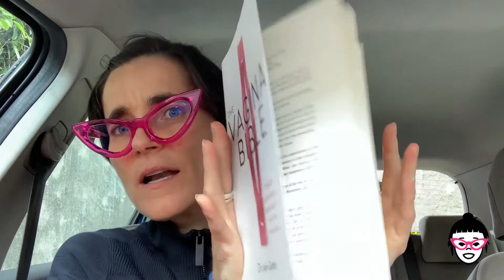‘Is discharge from my vagina normal?’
This week’s question is such a great one.
It comes from an 11-year-old.

If you’re a vagina owner, you may have had this question yourself, at some time in your life.

I call this kind of question an ‘am I normal?’ kind of question.
I get ‘am I normal’ questions a lot from kids.

Part of why I get these questions a lot
might be because sometimes when kids are growing up,
they don’t have a person they can ask
if they have questions about bodies, babies, puberty, and all the things.
(I’ve got a story for you about that in this week’s episode, from my own childhood.)

So what can we say, when one of our kids has a question like this,
to let them know they’re normal?

Firstly, we can say that vaginas clean themselves!
The tube of muscle that connects all the inner bits, like the cervix and the uterus,
with all the outer bits, like the vulva,
is actually designed to clean itself.
So that white or yellow stuff you see on underwear – that’s normal.

We can also talk about how the discharge that comes out of vaginas, changes over our menstrual cycle.
Sometimes it’s like egg whites.
Sometimes it’s very slippery.
Sometimes it’s a bit pasty.
What it looks like shows us we are at different times in our menstrual cycle.
And it can be really empowering, for those of us who have vaginas,
to get to know the different types of fluid and what they all mean.

Actually, that’s maybe the greatest thing we can say about vaginas...
vaginas can communicate with us!
They tell us things about what’s going on inside us, that we otherwise mightn’t know about.
And getting to know a vagina’s language is incredibly empowering,
It helps us keep ourselves healthy.

To learn more about how to empower the vagina-owning young people in your life,
and ways to let your kids know you’re a person they can ask about this stuff (6mins),
have a look at our video here.

The Vagina Bible